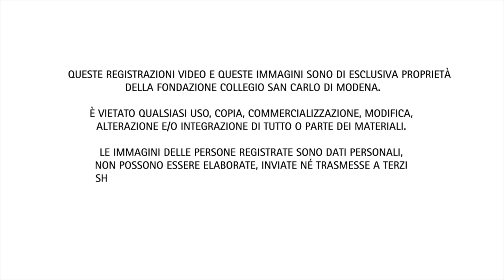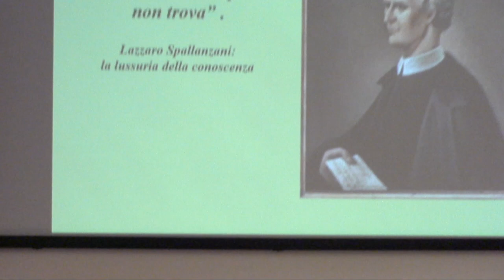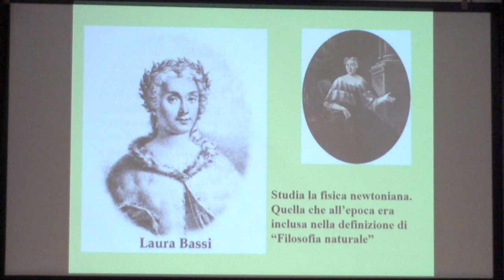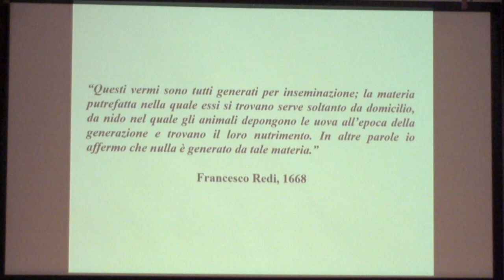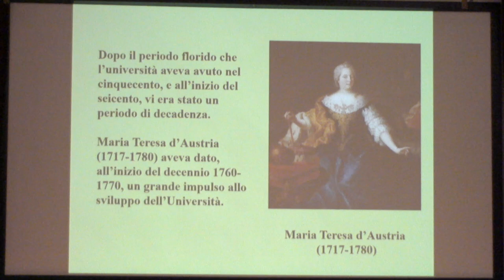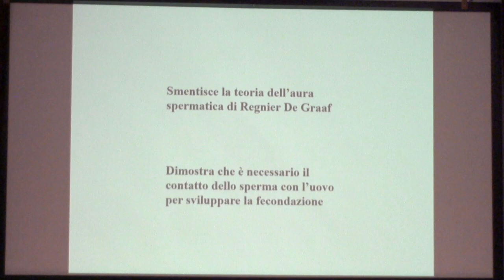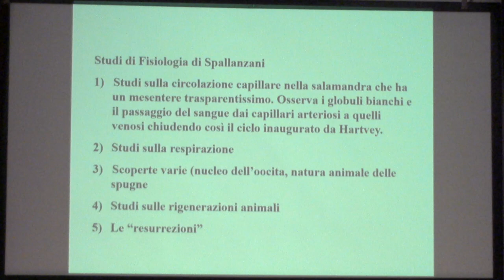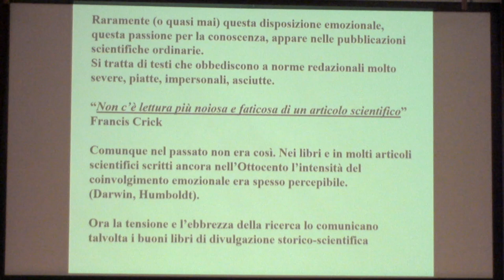Filosofia e medicina - Alberto Jori e Paolo Mazzarello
Nell'ambito del XXVII Convegno nazionale dei dottorati di ricerca in filosofia, organizzato e ospitato dalla Fondazione San Carlo, mercoledì 5 settembre si è tenuta la discussione pubblica 'Filosofia e medicina'.
I relatori sono stati Alberto Jori (Università di Ferrara) e Paolo Mazzarello (Università di Pavia).